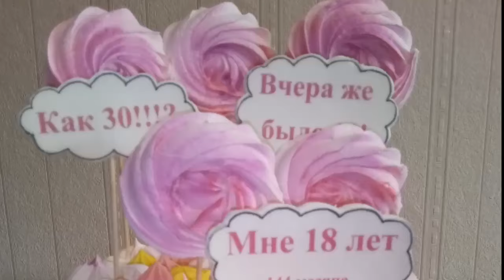Как 30!? Вчера же 18 было! Торт на 30-летие.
Сделала торт на 30-летие.
Как 30!? Вчера же 18 было!. подобные фразы говорит себе, наверное, каждый человек в свой день рождения))...Как быстро летит время!...